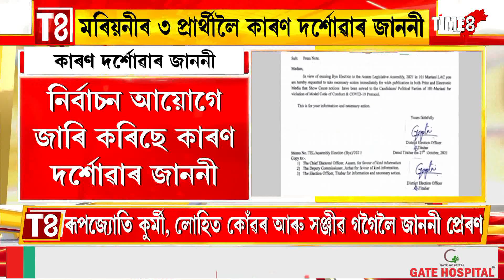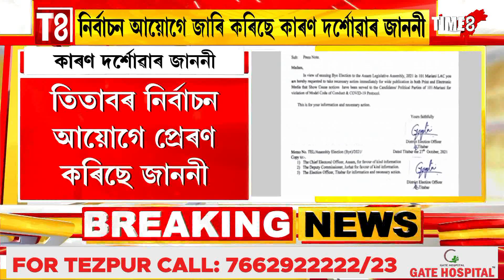মৰিয়নিৰ সমষ্টিৰ ৩ প্ৰাৰ্থীলৈ নিৰ্বাচনী আয়োগৰ কাৰণ দৰ্শোৱাৰ জাননী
মৰিয়নিৰ সমষ্টিৰ ৩ প্ৰাৰ্থীলৈ নিৰ্বাচনী আয়োগৰ কাৰণ দৰ্শোৱাৰ জাননী ।কভিদ বিধি উলংঘা কৰাৰ বাবে এই জাননী নিৰ্বাচনী আয়োগৰ